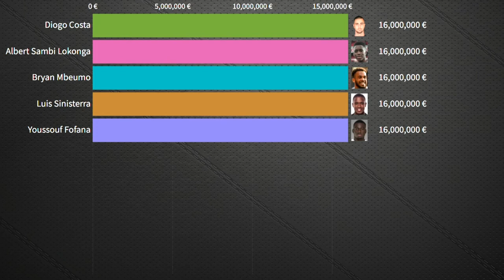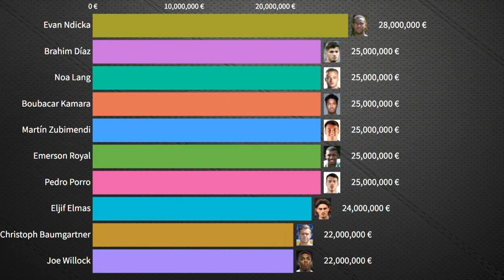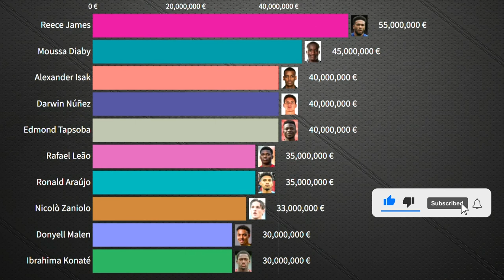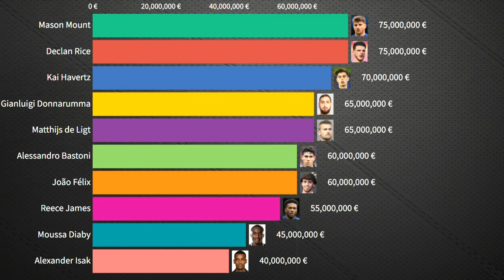Top 50 Most Valuable Players Born in 1999 | Free2Know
Top 50 Most Valuable Players Born in 1999. The youngest valuable players who were born in 1999. Who is your favorite player?

Football Players in the list:
Mason Mount
Declan Rice
Kai Havertz
Gianluigi Donnarumma
Matthijs de Ligt
Alessandro Bastoni
João Félix
Reece James
Moussa Diaby
Alexander Isak
Darwin Núñez
Edmond Tapsoba
Rafael Leão
Ronald Araújo
Nicolò Zaniolo
Donyell Malen
Ibrahima Konaté
Matheus Cunha
Boubakary Soumaré
Evan Ndicka
Brahim Díaz
Noa Lang
Boubacar Kamara
Martín Zubimendi
Emerson Royal
Pedro Porro
Eljif Elmas
Christoph Baumgartner
Joe Willock
Francisco Trincão
Cody Gakpo
Mattéo Guendouzi
Dwight McNeil
Gianluca Scamacca
Tyler Adams
Alexis Saelemaekers
Nico Schlotterbeck
Samuel Chukwueze
Evanilson
Trevoh Chalobah
Manor Solomon
Jean-Clair Todibo
Vitaliy Mykolenko
Andrea Pinamonti
Matvey Safonov
Diogo Costa
Albert Sambi Lokonga
Bryan Mbeumo
Luis Sinisterra
Youssouf Fofana